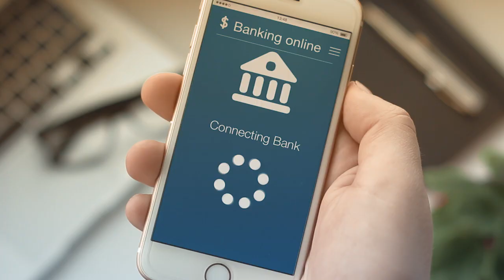CRIF The Next Level of Decision Making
“The next level of decision-making” video presents CRIF’s vision, strategies and value proposition and how these allow the company to promptly satisfy the increasingly sophisticated needs of markets on a global level.